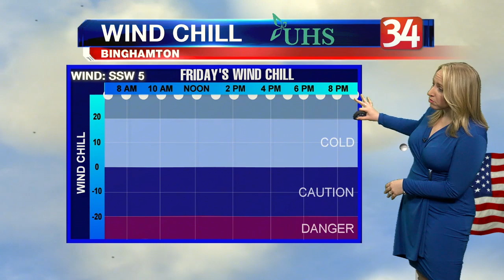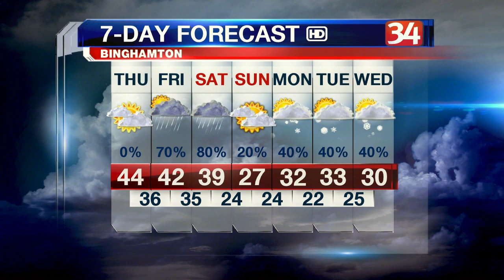jan 2 2020 weather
an 2 2020 weather